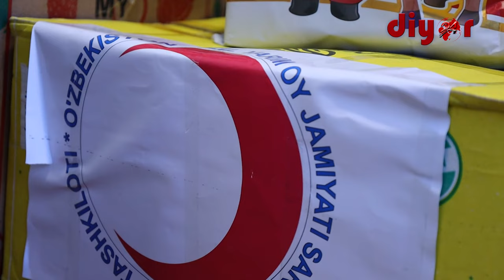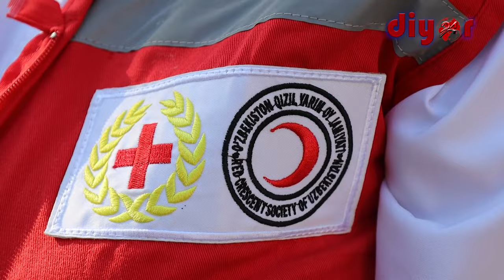Ўзбекистон Қизил ярим ой жамияти ижтимоий муҳтожларга янги йил совғалари тарқатди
Куни кеча Сариосиё туман ҳокими ўринбосари Дилфуза Тошматова туман Қизил Ярим Ой Жамияти бўлими раҳбари Анора Эшмуродова билан ҳамкорликда хайрли ишга қўл уришди.

Туманда истиқомат қилаётган ёлғиз қариялар, кам таъминланганлар ҳамда ногиронлиги бўлган фуқароларга Янги йил байрами арафасида озиқ-овқат жамланмалари ҳамда байрам совғалари тарқатилди.